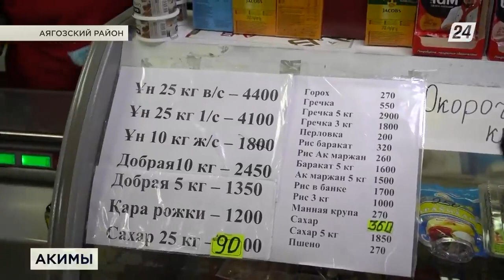Знают ли акимы цены на продукты?